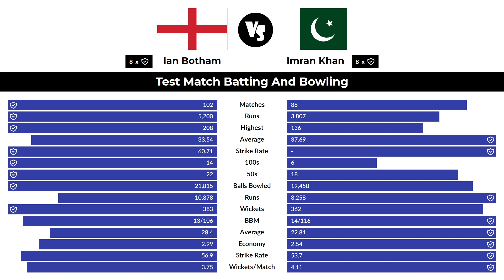Ian Botham vs Imran Khan | Test Match Batting And Bowling | England vs Pakistan Cricket